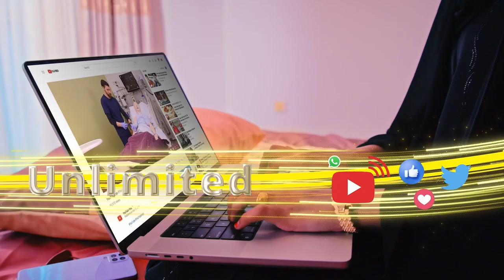"Aniga xisbigaygu waa Waddani oo Cirro ayaan dhisaya, Maxaabiista xidhxidhana wadahadal ayaa ..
"Aniga xisbigaygu waa Waddani oo Cirro ayaan dhisaya, Maxaabiista xidhxidhana wadahadal ayaa lagu soo daynaa" Xildhibaan Axmed Timo jilic,